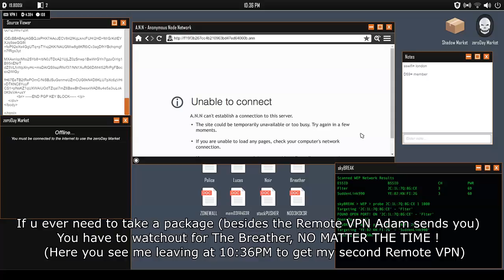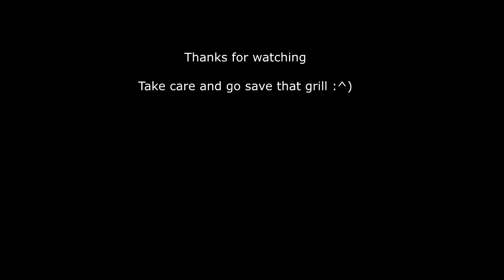Welcome to the game II | How to counter The Breather guide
New info:
When you enter the alleyway the second time (after you get the package adam sent you) there is a 20% chance of him appearing . This chance gets bigger the more hashes you have :
0-1 = 20% and increases with 5% for every hash found